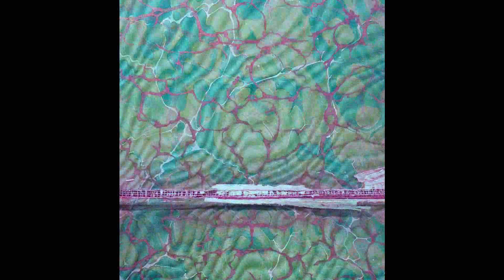Perimeter - The Persistence of Short Term Memory Loss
from Devoid
2016 Remissive Records